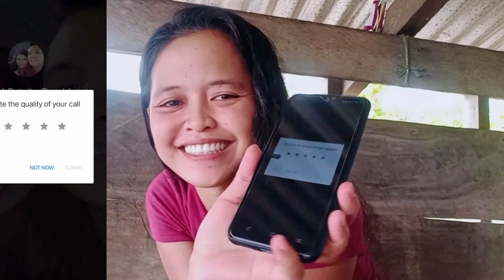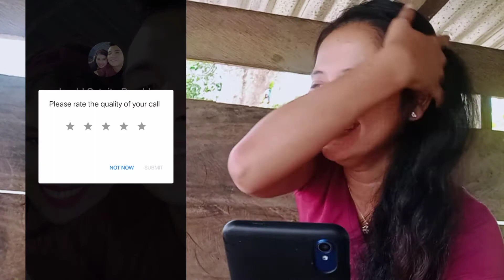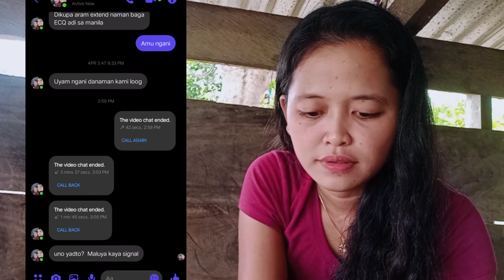Choppy-Choppihan Prank(Part 1)